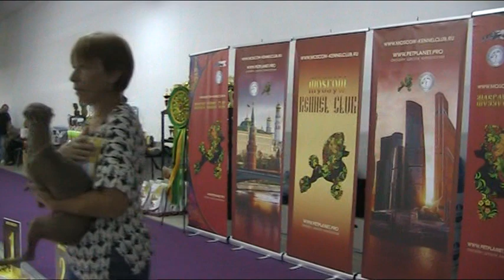08.08.21 "Федерация кинологии", моно левреток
8 августа 2021 г. | МОО Федерация кинологии
Монопородная выставка (КЧК)
Эксперт: Duško Piljević (Сербия)
Съёмка: Бурлакова Арина